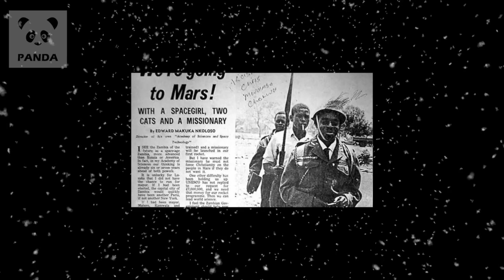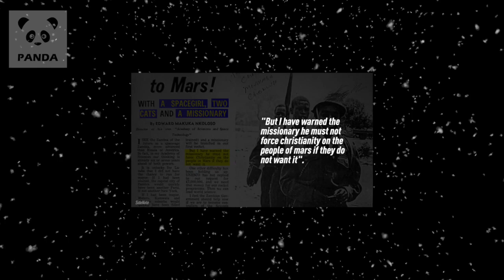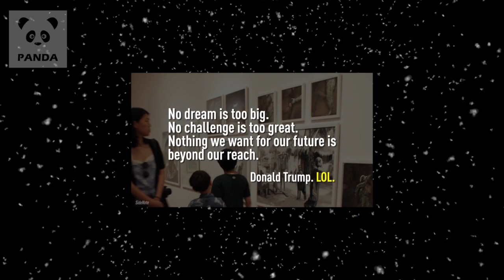जिस समय जाम्बिया ने मंगल पर जाने का प्रयास किया | AFRONAUT 😁🚀👽| इस तरह से मंगल ग्रह पर जाएंगे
A last ditch effort to show how youtube contents are created around and sharing some interesting stuff happening in every other corner of the Youtube World except here :(

Welcome to the library of interesting stuff.

Follow the channel on at least one of these to get updates about new uploads -

As always Cheers 🍻  to Creative Minds.